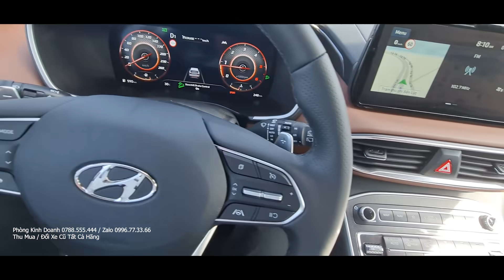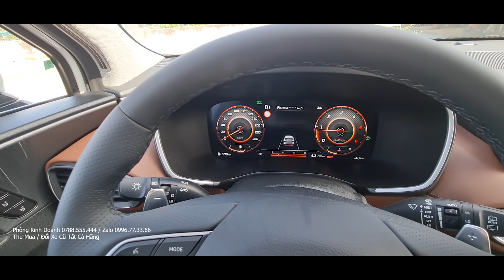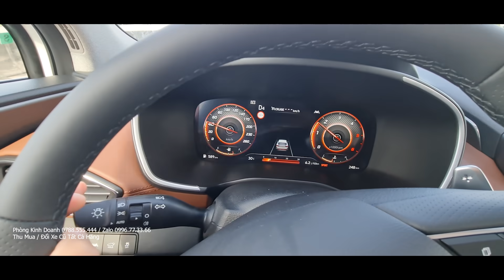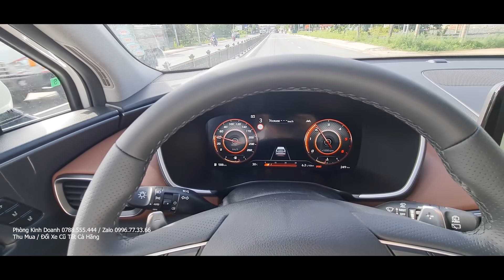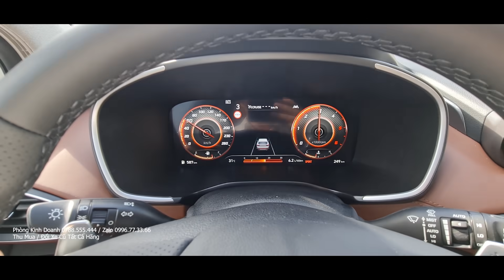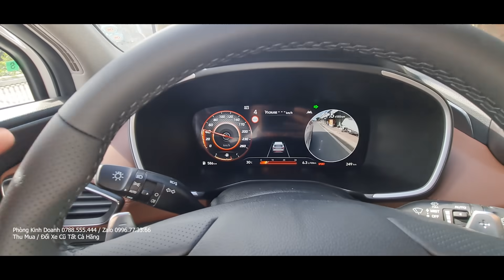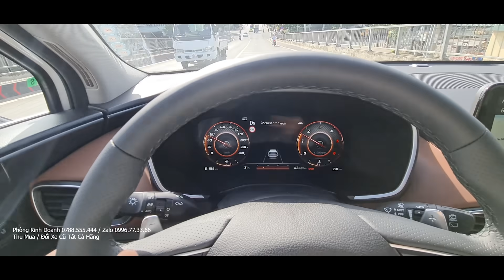Cần Số Nút Bấm Đi Đèo Dốc Đổ Đèo Bằng Cách Nào Đây? Hướng Dẫn Sử Dụng Santafe 2021 Đổ Đèo Đi Dốc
- Lãi Suất 0.62% Cố Định Suốt 7 Năm Khi Mua Xe Hyundai Santafe 2021 Trả Góp Máy Dầu & Xăng
- Hỗ Trợ Thuế Trước Bạ Santafe 2021 Mới Mẫu Cũ Bản Máy Xăng Cao Cấp
- Giá Xe Hyundai Santafe Mới Lăn Bánh Mua Tra Góp Chỉ Cần 270Tr
- Trang bị có thể nâng cấp cho Santafe: Bệ Bước Điện, Gói An Toàn Của Hyundai Tự Phanh, Đề Nổ Từ Xa, Hít Cửa Điện ...

Hyundai Santafe 2021 Cao Cấp: Giá Lăn Bánh Mua Trả Góp Bao Nhiêu, Thủ Tục Mua Santafe 2021 Trả Góp
So Sánh Hyundai Santafe 2021 Mẫu Mới Và Santafe Mẫu Cũ Khác Nhau Những Điểm Nào, Trang Bị Gì
Lãi Suất 0.62% Cố Định 7 Năm Khi Mua Hyundai Santafe 2021 Cao Cấp Trả Góp Máy Dầu & Xăng
Lệch 160Tr, So Sánh Hyundai Santafe 2021 Tiêu Chuẩn & Đặc Biệt Máy Dầu - Xăng Khác Nhau Điểm Nào?
Hướng Dẫn Hộp Số Kiểu Nút Bấm Trên Hyundai Santafe 2021 Mới, Giá Xe Santafe 2021 Lăn Bánh Bao Nhiêu?
Cần Số Điện Tử Dạng Nút Santafe 2021 Mới Liệu Có An Toàn Hơn Cần Số Cơ Truyền Thống
So Sánh 3 Phiên Bản Hyundai Santafe 2021 Cao Cấp Đặc Biệt Tiêu Chuẩn 1 Cầu Khác Nhau Ở Điểm Nào?
320Tr Giá Xe Hyundai Santafe 2021 Mới Bản 1 Cầu Lăn Bánh Trả Góp, Thủ Tục Chỉ CMND & Hộ Khẩu

1. Giảm giá đặc biệt
2. Bảo hiểm vật chất 2 chiều
3. Chon 1 trong các phụ kiện phù hợp với dòng xe khách hàng lựa chọn.

0:00 Giới Thiệu Hyundai Santafe 2021
2:00 Trang bị Hyundai Santafe 2021
4:00 Thủ Tục Mua Xe Trả Góp Santafe 2021

Cám ơn đã quan tâm